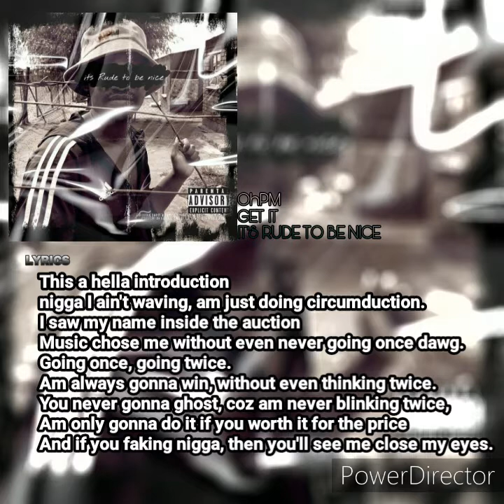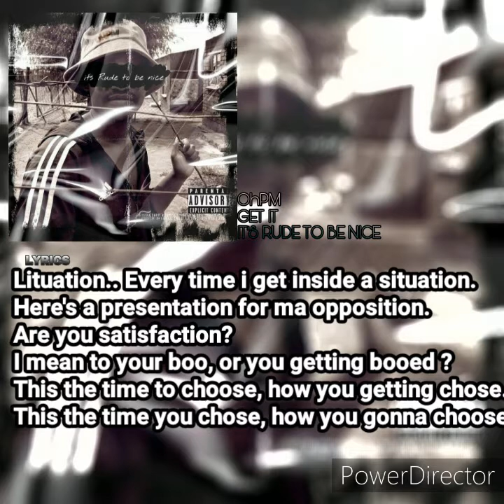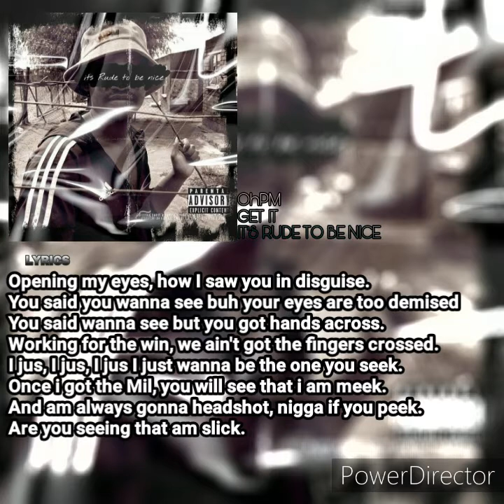OhPM - Get It (Prob by Epik The Dawn)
OhPM is set to release a debut album called "Its Rude to Be Nice"  in December 2020.
Get this this single from the upcoming free album.